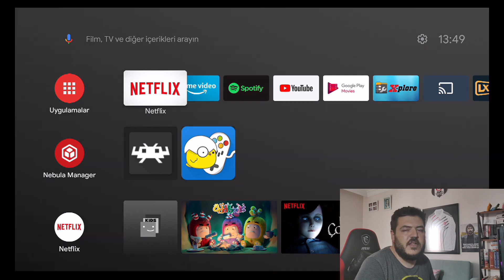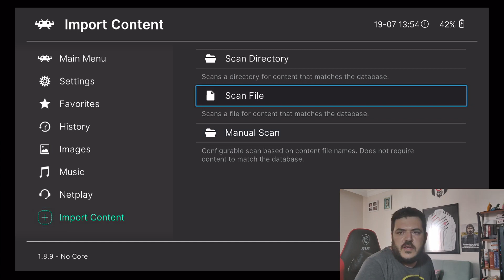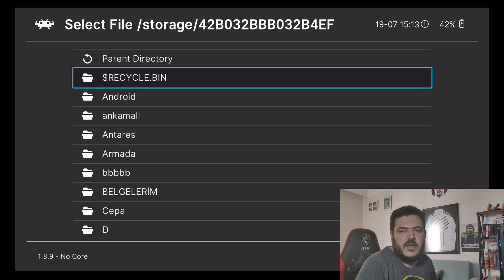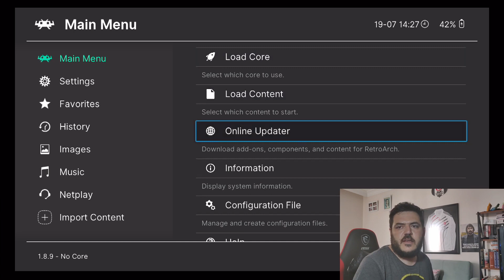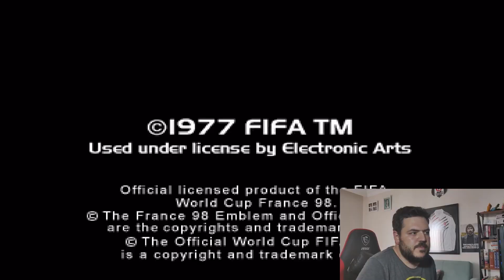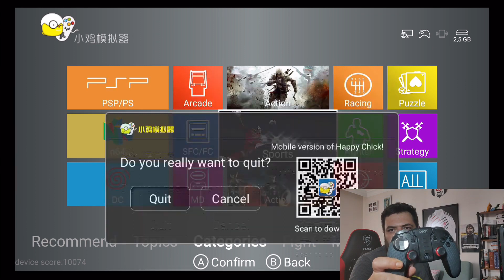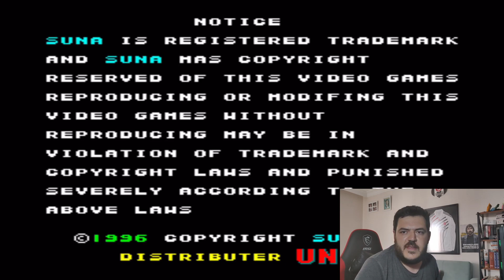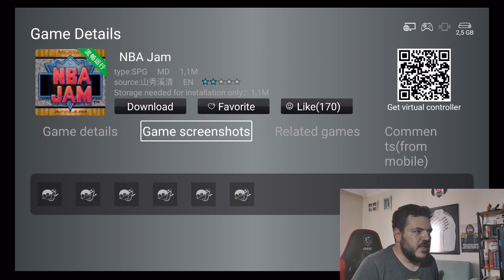Eski Oyunları Tvboxda Oynayın Android için En İyi Oyun Emülatörleri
Daha önce bu konuda parça parça bilgiler vermiştim ama bu sefer tek bir yazı ve video altında birleştirdim. Bir çok emulatör uygulaması mevcut fakat sizler için en iyileri bir araya topladım.

Her emülatörün kendine göre artı ve eksi yönleri mevcut. Ayrıca her platformun kendine özgü emülatörleri var fakat benim tanıtacağım emülatörler birden fazla platformu desteklediği için tek tek emülatör aramanıza gerek kalmayacak.